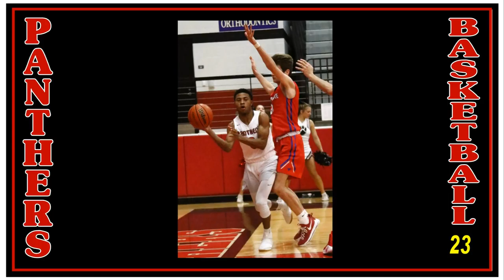Colleyville Basketball -- CHHS vs. Grapevine -- February 7, 2017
Colleyville Overwhelmed by Grapevine Mustangs - - - - The Colleyville Heritage Panthers (10-13, 6-7 District 8-5A) were beaten by their rivals the Grapevine Mustangs (16-14, 8-5 District 8-5A) 36-49 in district game played Tuesday, Feb. 7 at CHHS. The Panthers and Richland are now tied for the last playoff spot in the district. The two will meet in the last game of the regular season on Feb. 14. The outcome of the game will determine who goes to the first round of the playoffs.